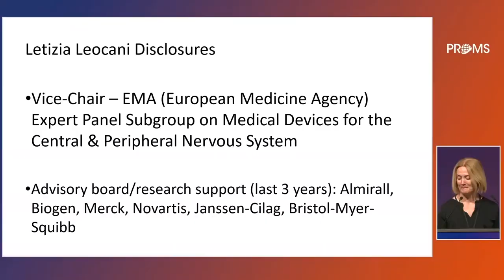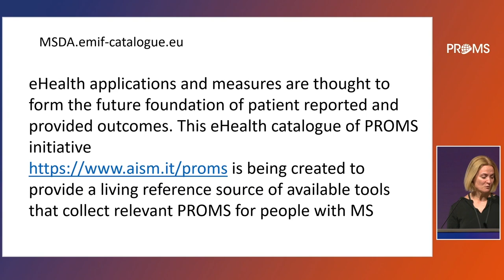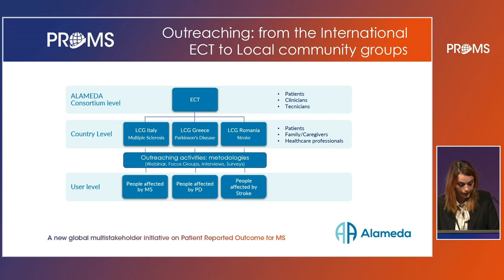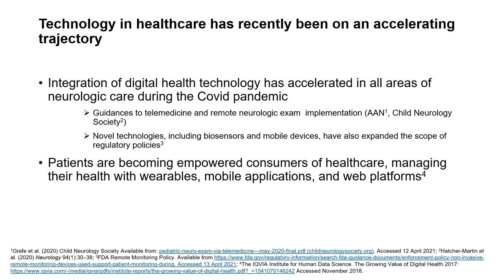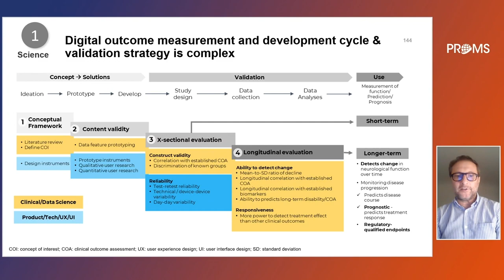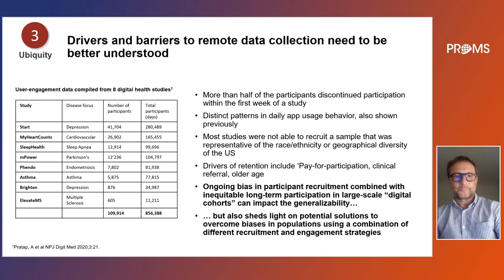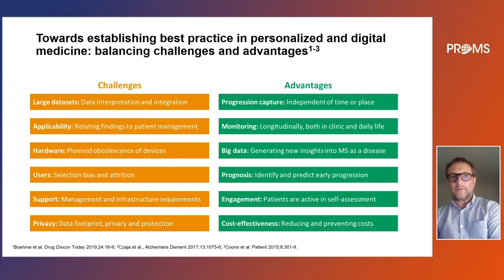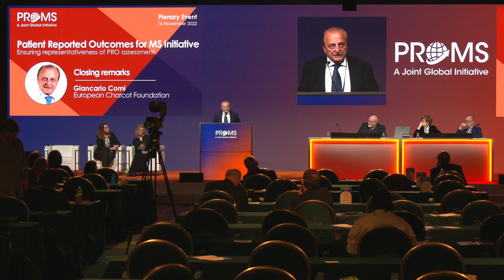PROMS Plenary 2022, SESSION 4: Digital PROMS: the future of remote monitoring and self-management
Moderator: Robert Hyde | Independent Healthcare industry Consultant

The PROMS eHealth catalogue: preliminary outcomes from the WG3 landscape analysis by Letizia Leocani | University Vita-Salute San Raffaele

The ALAMEDA project: leveraging AI to bridge the early diagnosis and treatment gaps in brain diseases by Rachele Paolucci | Italian MS Society

The potential of digital PROMS to make patient input reliable and help measure domain interdependencies. Myth or reality? By Johan van Beek | Biogen and Licinio Craveiro | Roche

Closing remarks
Giancarlo Comi | European Charcot Foundation